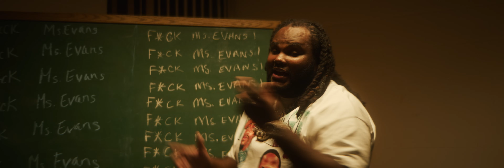Tee Grizzley - Ms. Evans 1 [Official Video]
The official video for Tee Grizzley's “Ms. Evans 1" - Out Now!